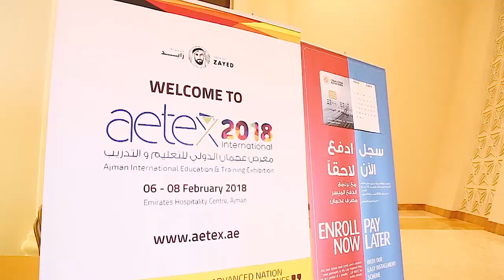افتتاح معرض عجمان الدولي للتعليم و التدريب " aetex 2018"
تحت رعاية صاحب السمو الشيخ حميد بن راشد النعيمي، عضو المجلس الأعلى حاكم_عجمان افتتح معالي الشيخ الدكتور ماجد بن سعيد النعيمي رئيس ديوان الحاكم اليوم الدورة السادسة من معرض عجمان الدولي للتعليم والتدريب "ايتكس 2018" الذي تنظمه غرفة تجارة وصناعة عجمان تحت شعار مقولة المغفور له بإذن الله الشيخ زايد بن سلطان آل نهيان طيب الله ثراه " إن رصيد أي أمة متقدمة هو أبناؤها المتعلمون". ويشارك في المعرض الذي يستمر لمدة ثلاثة أيام في مركز الامارات للضيافة بمنطقة الجرف في عجمان أكثر من 35 مؤسسة تعليمية محلية وعربية ودولية يمثلون 13 دولة عربية. ويعتبر المعرض منصة جديدة للمؤسسات التعليمية العليا الراغبة في لقاء طلبة إمارة عجمان والإمارات المجاورة من مواطنين ومقيمين للتعريف ببرامجها واختصاصاتها وكذلك التسهيلات المقدمة إلى الطلبة خلال التسجيل والالتحاق بهذه المؤسسات سواء لإكمال دراستهم الجامعية أو الدراسات العليا والتعرف إلى آخر التطورات في الشأن التعليمي محليا وعربيا ودوليا إضافة إلى فتح قنوات التعاون وتبادل الخبرات بين الجامعات المحلية والعربية والأجنبية. قام معالي الشيخ الدكتور ماجد بن سعيد النعيمي يرافقه سعادة عبدالله المويجعي وأعضاء مجلس الإدارة بجولة تفقدية في أرجاء وأجنحة المعرض استمع خلالها إلى شرح واف من المشاركين والمسؤولين عن الأجنحة المختلفة لما تحتويه هذه الاجنحة من برامج تعليمية وتخصصات تقدمها الجامعات للطلبة ومواكبتها لتكنولوجيا المعرفة وأحدث التقنيات التي تساعد الطلبة على التعلم من خلال البرامج والأجهزة المخصصة للعملية التعليمي .
حضر افتتاح المعرض .. سعادة حمد راشد النعيمي مدير الديوان وسعادة عبدالله المويجعي رئيس مجلس إدارة غرفة تجارة وصناعة عجمان وأعضاء مجلس إدارة الغرفة وأعضاء اللجنة المنظمة ورؤساء ومدراء الدوائر الحكومية وكبار المسؤولين والمدعوين وأصحاب المؤسسات المشاركة . وأشاد معالي الشيخ الدكتور ماجد بن سعيد النعيمي عقب جولة في الأجنحة المشاركة بالتطور والنمو المتزايد والتوسع الكبير الذي يشهده قطاع التعليم في الدولة وما توفره من بنية تحتية لقطاع التعليم من حيث إنشاء المدارس والجامعات وتجهيزها بأفضل الأجهزة التعليمية وإن وجود هذا العدد الكبير من المؤسسات التعليمية في المعرض التي تقدم خدمات أكاديمية وتعليمية وفنية تتناول كل التخصصات العلمية دليل على هذا النمو في المسيرة التعليمية.